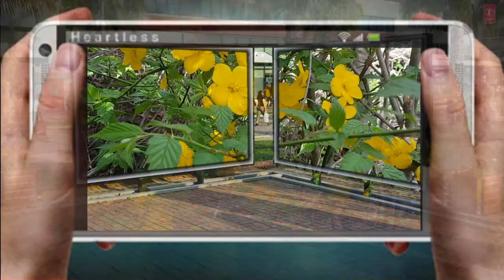막차로떠난여자(원곡 배호)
영상편집에 도움이 됩니다